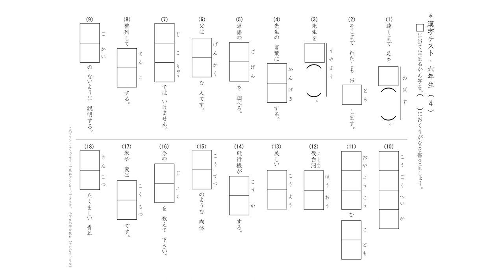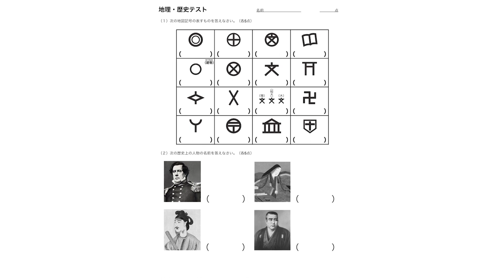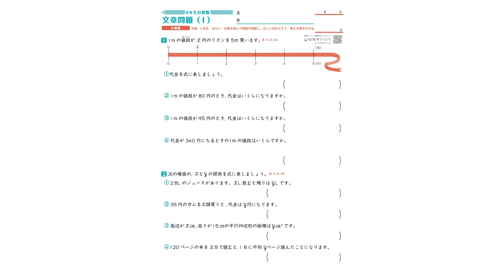【抜き打ち】抜き打ち学力テストで珍回答連発！！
❄️冬の毎日配信９日目❄️
抜き打ちで学力テストしました✏️
みんなも一緒に解いてみてね😏✨

【SNS】
🦄 PINK-latte TV公式🦄